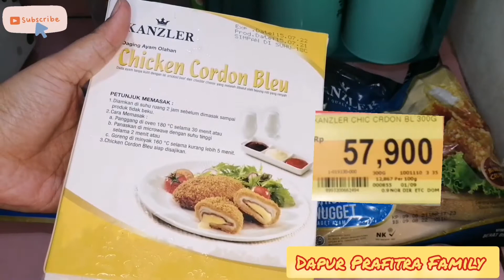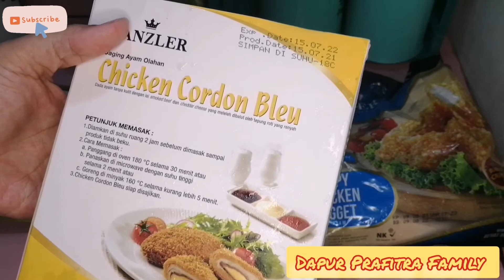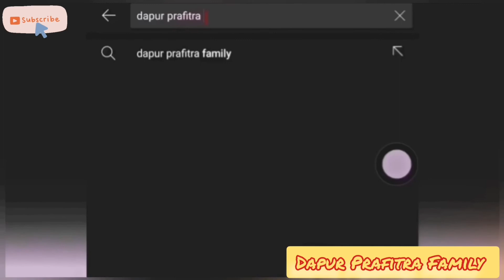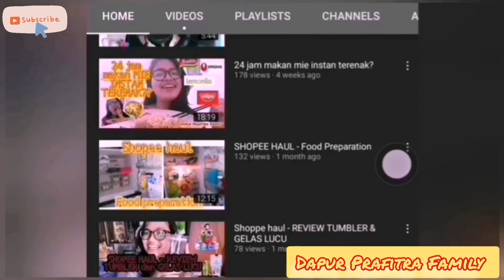review produk KANZLER TERJUJUR | Makanan viral di tiktok